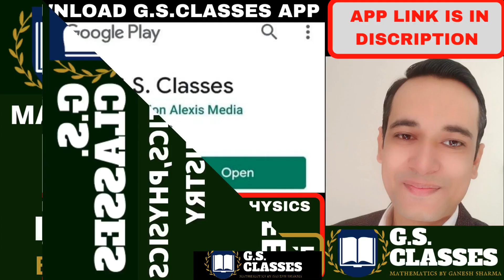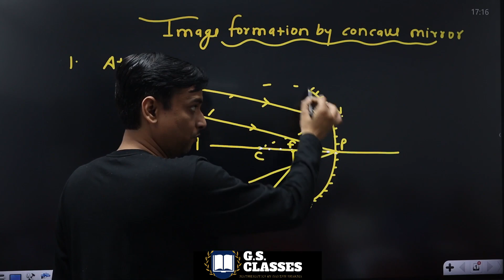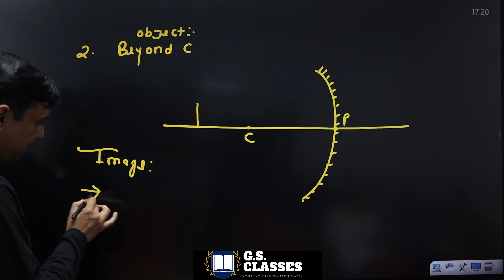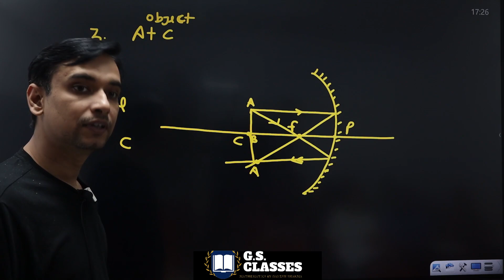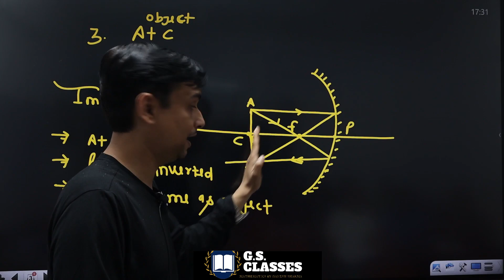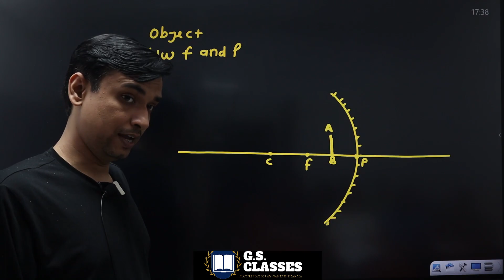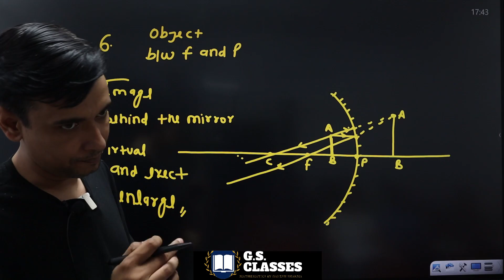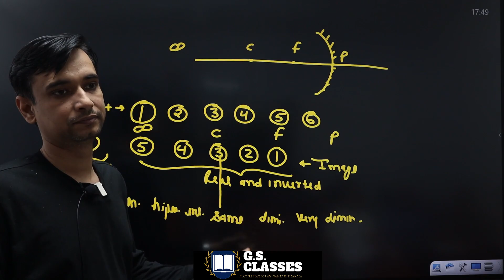CLASS 10 SCIENCE CHAPTER 10 | LIGHT REFLECTION AND REFRACTION | PART-4